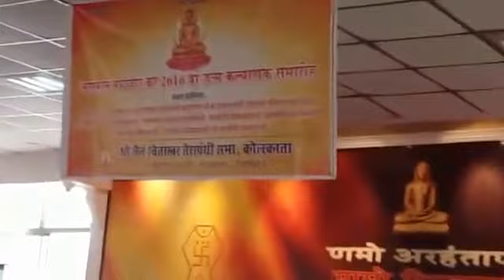Mahaveer jayanti celebratiom